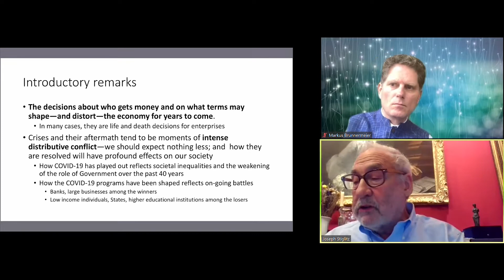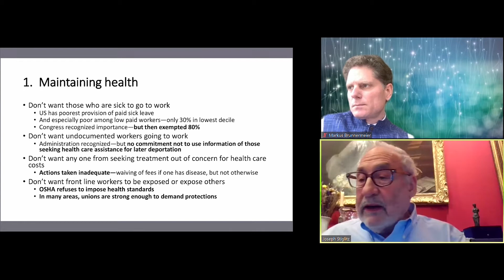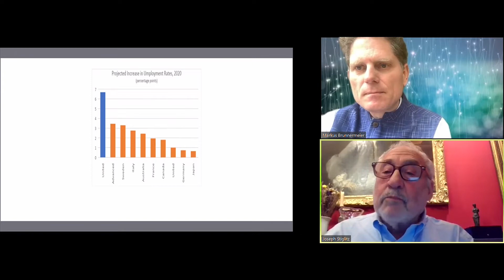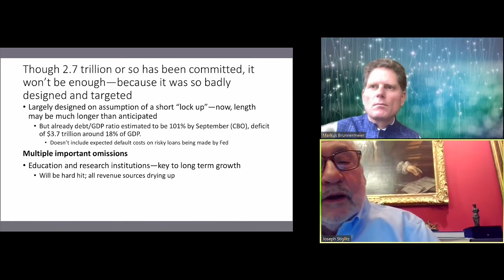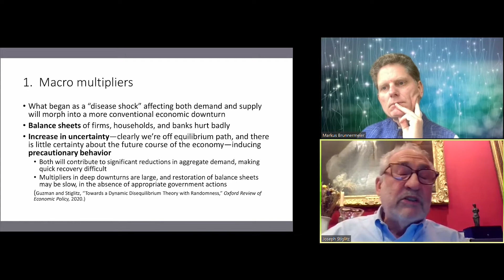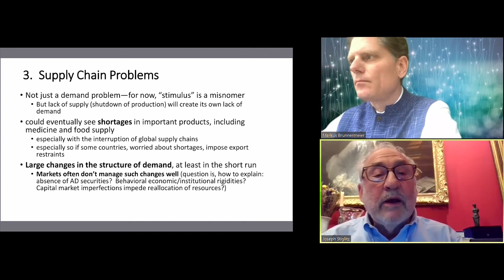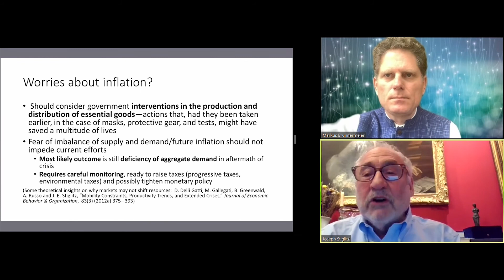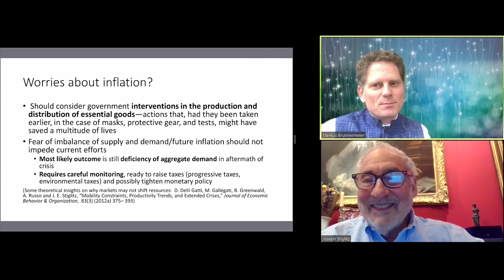Professor Joseph Stiglitz: The U.S. Response to COVID-19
On Monday, April 27 at 12:30 PM ET, Joseph Stiglitz joined the Princeton Bendheim Center for Finance for a webinar on COVID-19. Stiglitz is a Professor at Columbia University and a 2001 recipient of the Nobel Prize in Economics.